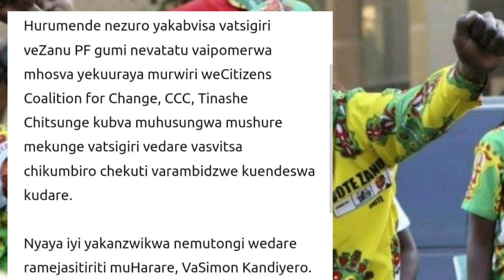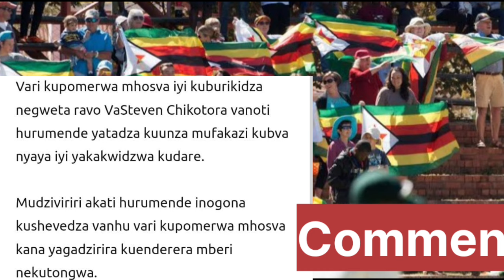KOFIWA ZANU YOURAYA MUNHU WE CCC | VANHU VOCHEMA HONAI 😳